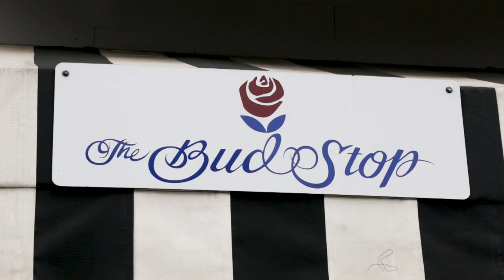Shop & Dine in the 49: Gio Gelati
San Francisco has launched a citywide campaign to raise the visibility and importance of buying local called Shop + Dine in the 49.
In collaboration with Shop Small and San Francisco’s Buy Local campaign, Shop + Dine in the 49 promotes local businesses and challenges residents to do their shopping and dining within the 49 square miles of San Francisco.
By shopping, eating, drinking, playing, and utilizing local services within our neighborhoods, we help San Francisco’s corridors and local businesses to remain unique, successful, and
vibrant.

Now, where do you Shop + Dine in the 49? For more information on the City’s buy local campaign please visit shopdine49.com.

SFGovTV SD49 Crew

Executive Producer: Jack Chin
Production Supervisor: Derek Fernandez
Operations Supervisor: Thomas Loftus
Series Producer/Segment Producer/Photographer: Jennifer Low
Associate Producer: Marianne Thompson
Photographer: Michael Baltazar
Photographer: Leonardo De Asis, Jr.
Photographer: Adriane Starks
Editor/Animated Graphics: Chris Manners
Closing Animated Graphics: Thomas Li
Production Associate: Maya Hernandez
Production Assistant: Jacques Bidjima